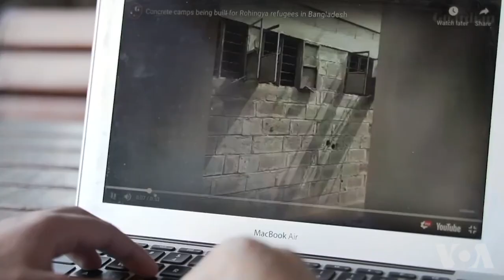年终报道: 罗兴亚人在前途未卜中迎来新年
从缅甸军事袭击中逃离的超过75万名罗兴亚穆斯林难民仍留在孟加拉国的难民营，未来的遣返和重新安置计划尚未得知。